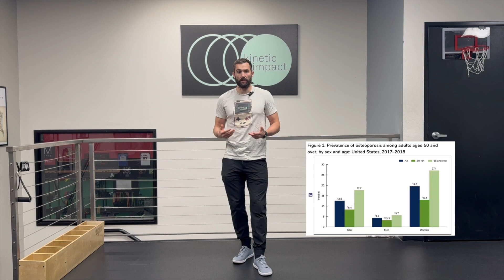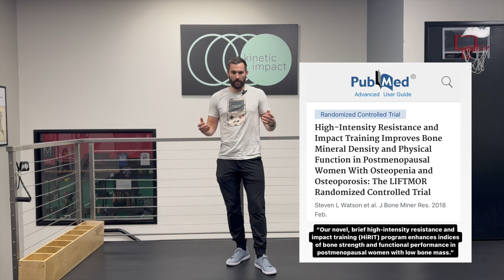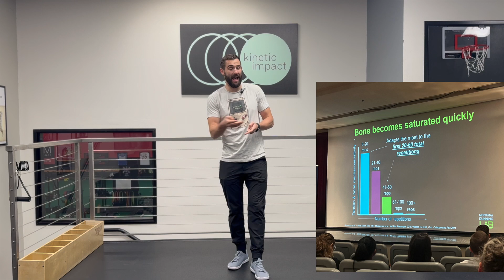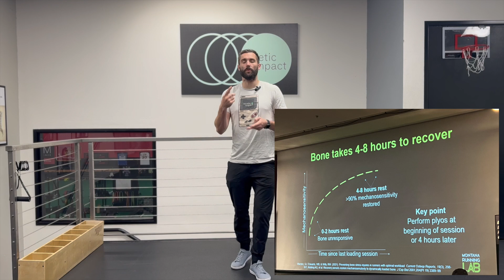Osteoporosis - How to Build Stronger Bones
This is a quick video to help those who are concerned about their osteoporosis or osteopenia diagnosis or even for someone who wants to prevent their bones becoming weaker as they age.

First we dispel a couple of important myths that typically discourage people from doing hard things like umping or resistnace training, which is exactly what one NEEDS.

Then we provide a very quick, easy and doable routine that doesn't even require an equipment.